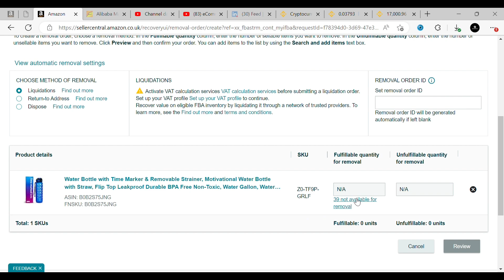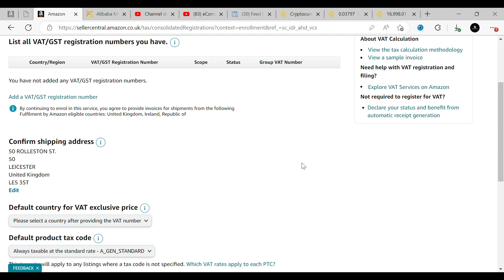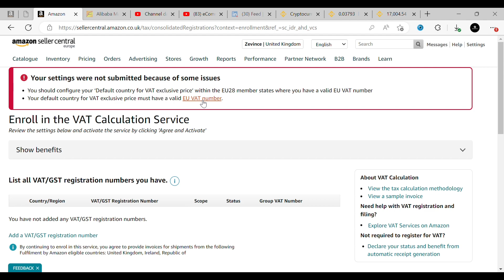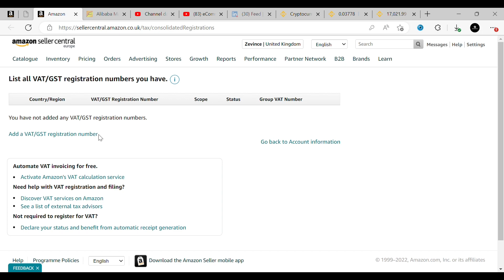How to Active VAT Calculation Service in UK | Enable VAT in Europe Markets | Step by Step | eCommist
If you’re working on Amazon, then dealing with Amazon VAT services should be on your priority lists. Elements such as Amazon VAT invoice and Amazon VAT calculation services are important to be considered while adhering to Amazon’s policies.

All in one Virtual Assistant
Amazon virtual Assistant Complete Training in One Video
Amazon Virtual Assistant Training in Urdu
Amazon Complete Course in Urdu
Amazon Virtual Assistant Course for beginners
Everything About Amazon Virtual Assistant in One Video
Amazon Virtual Assistant Complete Training for everyone
Amazon Virtual Assistant
Amazon VA
Amazon Virtual Assistant course for Pakistanis
Amazon Virtual Assistant course in Hindi
Amazon Course in Urdu
Learn everything about amazon
How to sale on amazon
how amazon work
how to start business on amazon
amazon easy way to learn
How to Earn Money From Amazon Make Money On Amazon Amazon Business Earn Money Online
Naveed